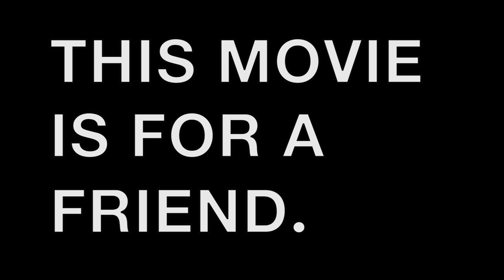Kansas City in One Day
If you liked this video please share on Reddit! Five Districts in One Day.
Kansas City is a great american city. This story is about five distinct districts/neighborhoods of KCMO.

River/City Market, The Plaza/Ward Parkway, Nelson Atkins Museum, Crown Center, Power and Light District.

Other ones to check out. Westport and W. 39th street.

Opening: Si Tu Vois Ma Mère, Sydney Bechet